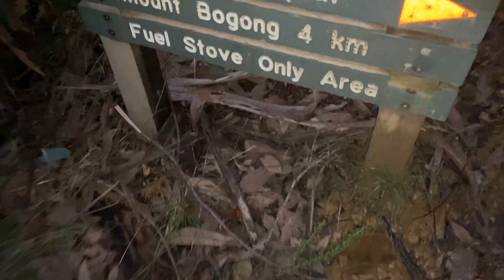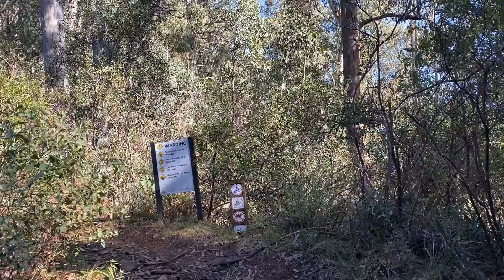Mount Bogong Fail - 16/07/23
Took a walk up Eskdale Spur on Mount Bogong. Got to about 1790m before I turned back feeling crap. Chucked up and gave the toilets at Michell Hut a workout. Not exactly the desired result!
I'll be back big fella.